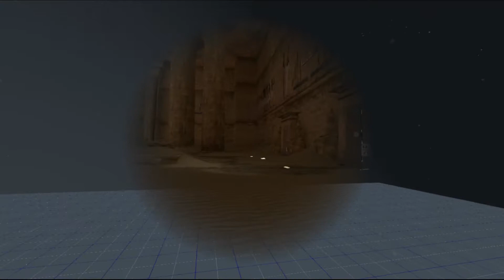Broken Elevator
Steam VR
Windows 10 VM on Unraid Host
Xeon E5-2643 v2, 12 Logical Processors
16GB RAM
Nitro+ RX480 8GB